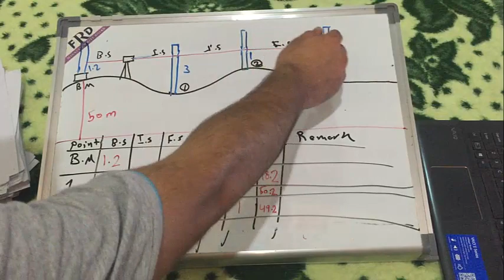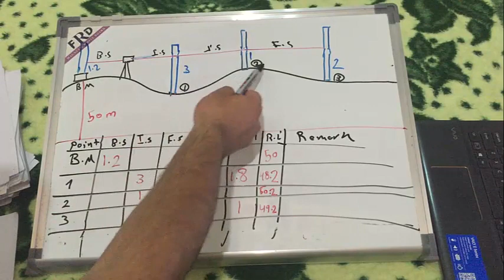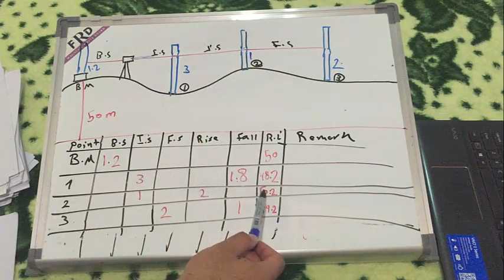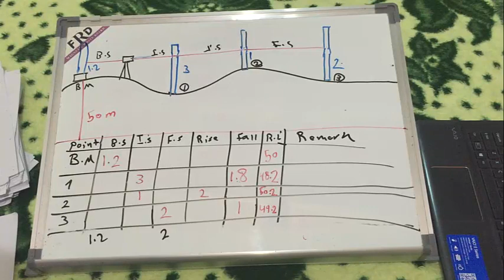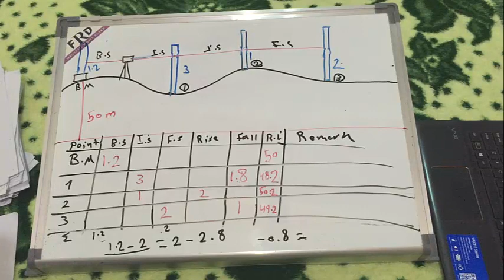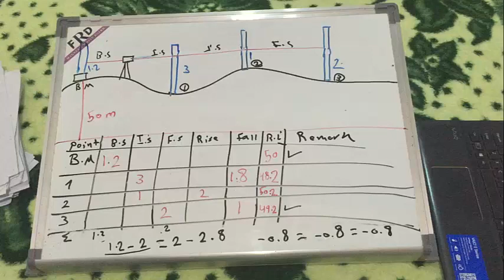2-Surveying - LEVELING RISE AND FALL METHOD